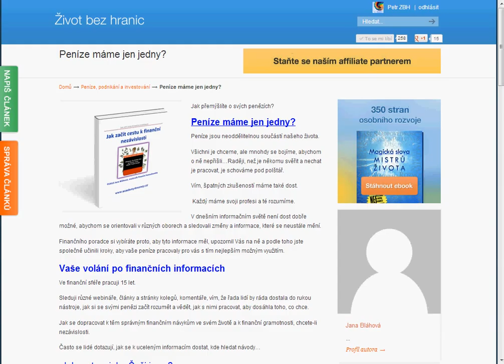Peníze máme jen jedny?